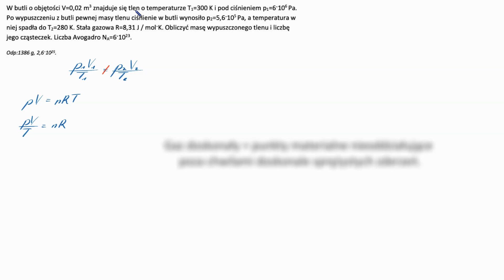430. Czemu stygnie?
📣/hilfe, hjelp, ajutor//
Pomogłem? Jeśli tak, to się raduję. Opcje ewentualnej dźwięczności:
➡buycoffee.to/domino
(milion rzeczy daję w zamian!)
(tu dostanę koszulkę za polecenia)
(jeszcze nie wiem, co dostanę za polecenia)
➡albo po taniości: like, sub, popacz reklamy, napisz komentarz dla zasięgów, poleć komuś.
Dziena!

📣//kursy//
KURSY przygotowujące do matury z fizyki:
(wersja lajt powyższego, próg z rumem i wyższe)

📣//co mi się w głowie roi//
Jest źle, a jeśli nadal będziemy mieć wyj**ane po całości, to będzie dużo gorzej. Dlatego 100% pieniędzy z reklam i wsparcia przeznaczam na ograniczanie emisji dwutlenku węgla i wyciąganie z atmosfery tego, który wyemitowany już został. (Z pominięciem pieniędzy z reklam z filmów zarabiających na Ukrainę, rzecz jasna.)
A po co tak? Już tłumaczę. Otóż wrzucam filmy na YT między innymi z myślą o daniu szansy tym dzieciom, które potrzebują pomocy, a na korepetycje ich nie stać. Jakoś głupio byłoby uploadować filmy z myślą o przyszłości dzieci i jednocześnie pozostawać biernym wobec czegoś, co na przyszłość dzieci może wpłynąć o wiele bardziej niż kibel z fizyki.

📣//o zadaniu//
Zakres: 3    |    Trudność: 2    |    Przypierdalalność: ?   |     Źródło: Włodzimierz Wołczyński
Legenda:
◆Zakres* (poziom, etap edukacyjny, zwał jak zwał):
     0 - co jest przed podstawówką?
     1 - podstawówka,
     2 - średnia podstawa,
     3 - średnia rozszerzenie,
     4 - studia entry level (pochodne i całki, coś jak Resnick),
     5 - studia.
(*wg podstawy programowej obowiązującej do matury 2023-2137)
◆Trudność*:
     0 - pokoloruj obrazek,
     1 - podstaw do wzoru ,
     2 - normalne (~matura level, jeśli zakres to średnia),
     3 - trza trochę pomyśleć (trudne raczej),
     4 - bardzo trudne,
     5 - olympjada albo inny kosmos.
     (*podana z uwzględnieniem poziomu, tzn. to samo zadanie może mieć trudność 5 w podstawówce i trudność 2 na rozszerzeniu szkoły średniej)
◆ Przypierdalalność:
      0 - żadna (że pomimo szczerych chęci nie mogę się przyczepić:(,
      1 - symboliczna (formalista zaraz po wynurzeniu z formaliny może się przyczepić),
      2 - umiarkowana (np. lekko dwuznaczna treść, przeszkodniczy obrazek),
      3 - duża (np. błąd w treści, mocno dwuznaczna treść, błąd w odpowiedziach),
      4 - ja pierdole (błędy, treść wewnętrznie sprzeczna),
      5 - paragraf (tu się odbył gwałt na fizyce, to powinno być karalne).

📣 //20 sekund Szatana w outro//
Ave!

(dzwonek trza kliknąć, żeby powiadomienia przychodziły)
➡Do Twittera zapomniałem loginu i hasła.

📣//warsztat pracy//
Obróbka audio: GoldWave

//metadane//
1078 any Czemu stygnie (verzia bez muzyczki i animacji) complete